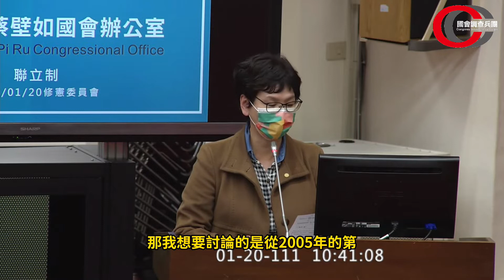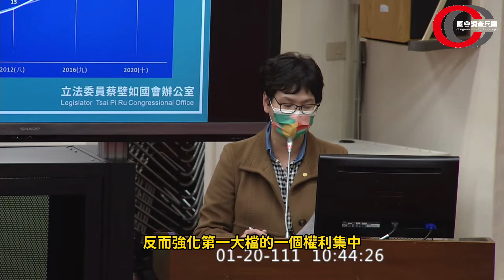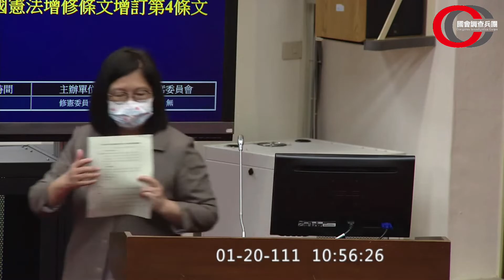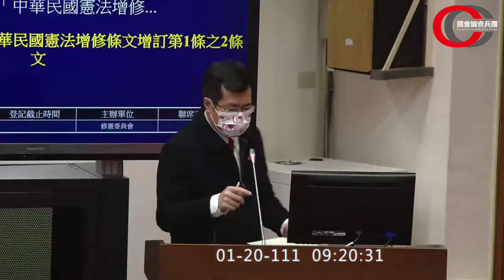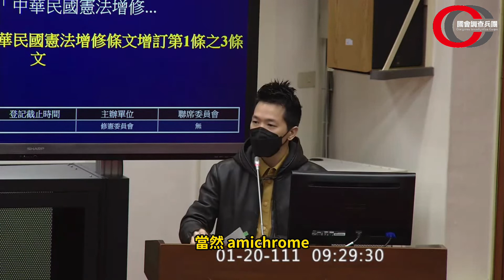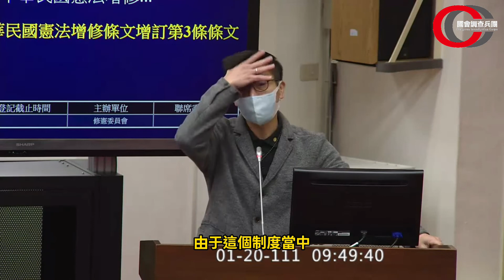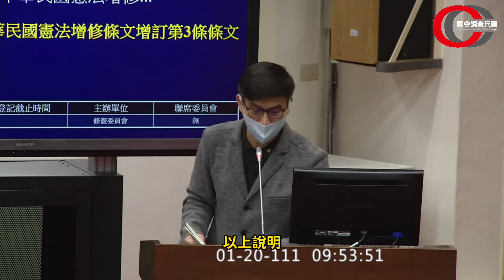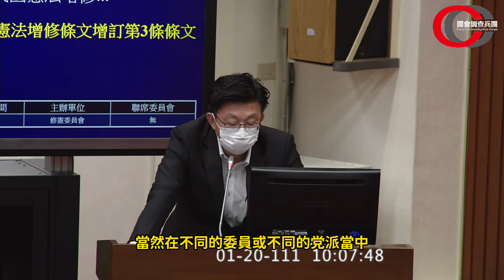【國民黨持續缺席抵抗18歲公民投票！黨主席朱立倫 尷尬回應：『這是我們最早提出來的』～ 】請強力分享 讓更多人看到～｜國會調查兵團 新聞台 cic.tw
立法院修憲委員會18日初審18歲公民權的修憲提案，國民黨立委持續缺席，修憲委員會經點名表決後，通過民進黨、台灣民眾黨及時代力量三黨共提的修憲版本。昨日新北市長侯友宜被問到18歲公民權一事，回應表示「我支持快速通過18歲擁有公民權。」對此今（20）日國民黨主席朱立倫表示，民進黨不要想見縫插針，還強調18歲公民權是國民黨修憲的第一條」。